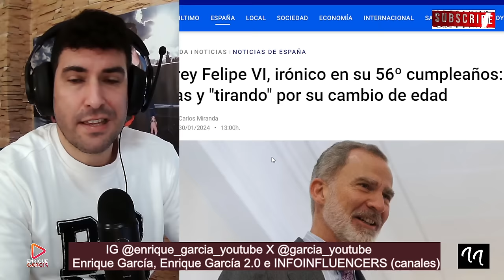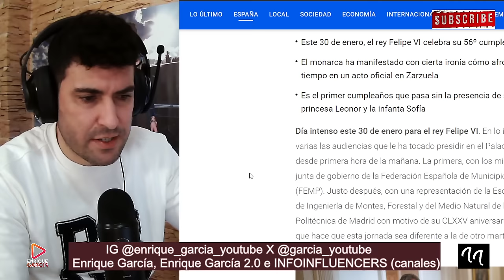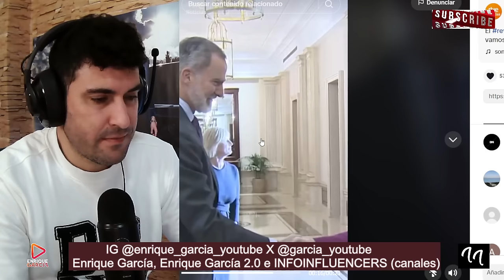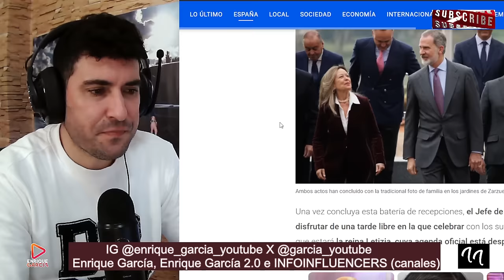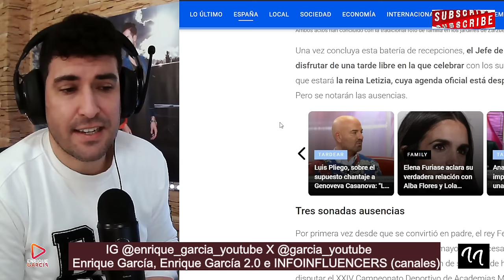LA REINA LETIZIA OBLIGA A ACTUAR A SUS ESCOLTAS, CON SALTO DE PROTOCOLO Y CUMPLEAÑOS DEL REY FELIPE